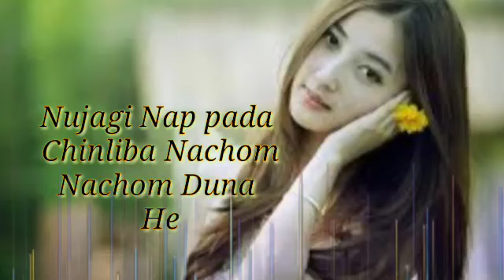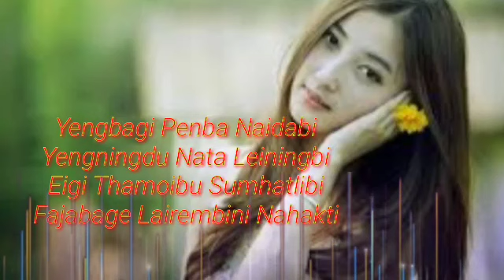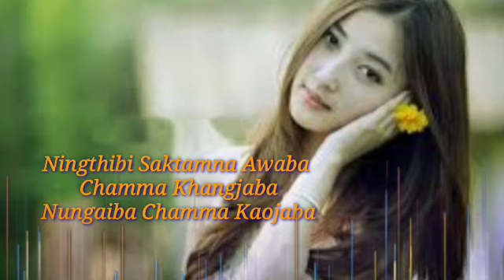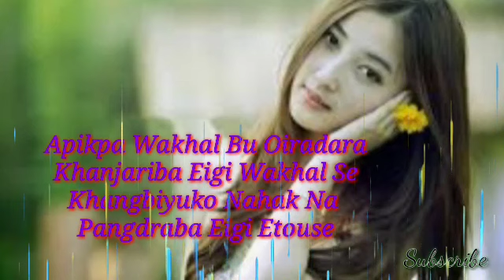Nachom //Viss Ninthouja // Lyrics Full //2020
Wel Come Back To My Channel

Nachom // Viss Ningthouja // Lyrics Full // 2020

Song Credit ~ Kumhei

Please Link My Youtube Channel
Miyamgi Pothapham Entertain Channel

For More Latest Vedio Update

        Please Don't Forget Press Bell Icon

THANKS